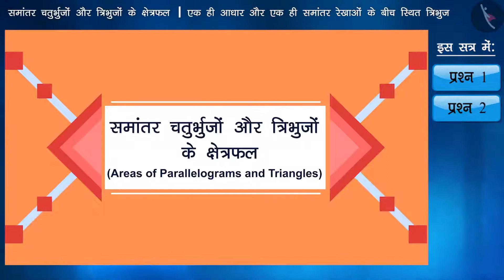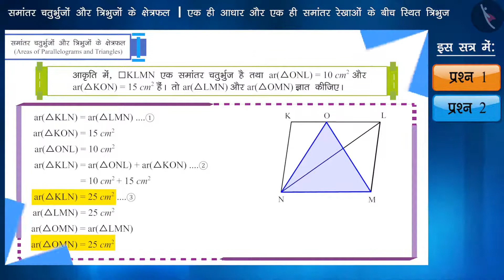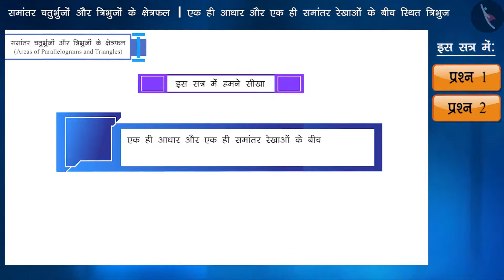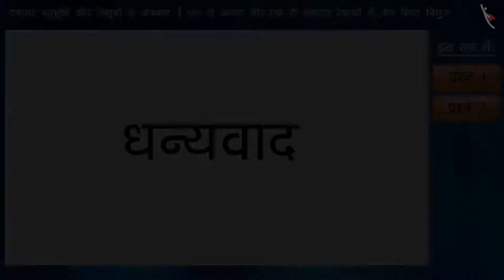कक्षा 9 गणित अध्याय - 9 "समांतर चतुर्भुजों और त्रिभुजों के क्षेत्रफल" (Part 4) स्थित त्रिभुज